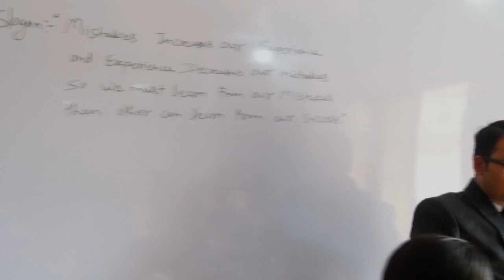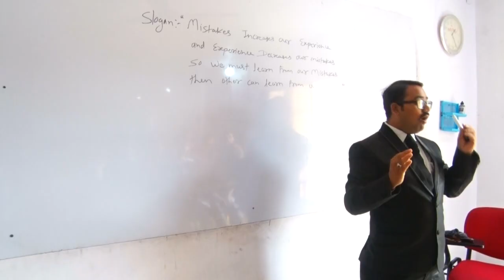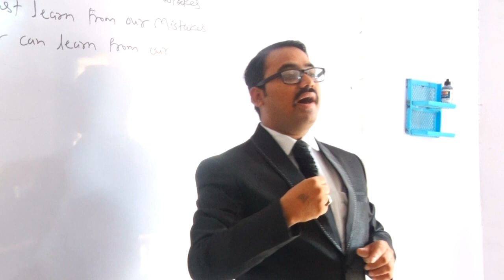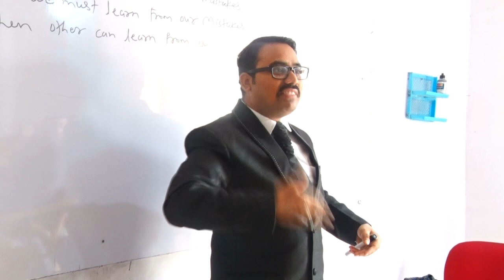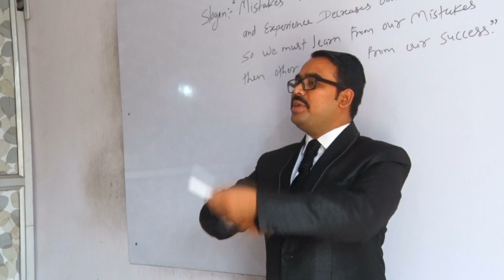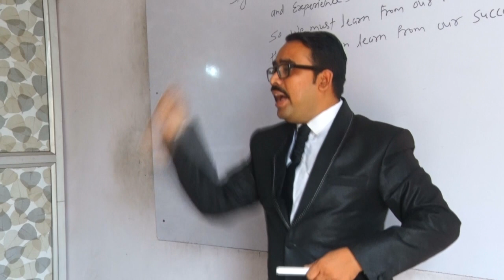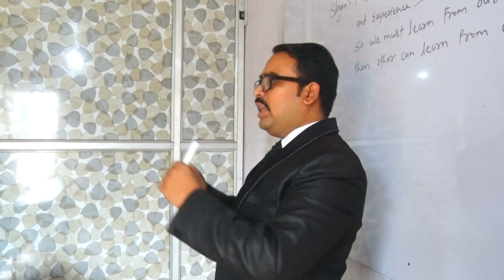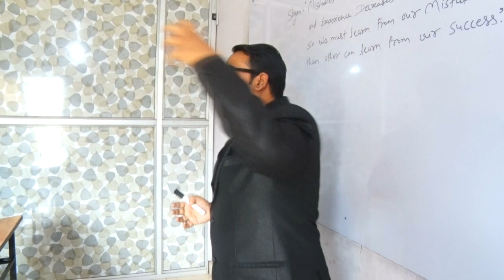SUCCESS KEY | सफलता की चावी | Gokul Rathod Sir | English Stenography | Pitman Shorthand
3G STENOGRAPHY SHORTHAND ---
-- THE only INSTITUTE in SURAT for STENOGRAPHY/SHORTHAND.
-- Guaranteed GCC Certificate in 6 months.
-- Preparation for 80 wpm to 120 wpm
-- We provide Apex Knowledege of Stenographer
** ADD:- 1/2, OMSAI NAGAR NEAR OXFORD ENGLISH HIGH SCHOOL, UDHNA, SURAT-394210
you tube : - 3G STENOGRAPHY SHORTHAND
facebook :- 3G STENOGRAPHY AND ENGINEERING CLASSES